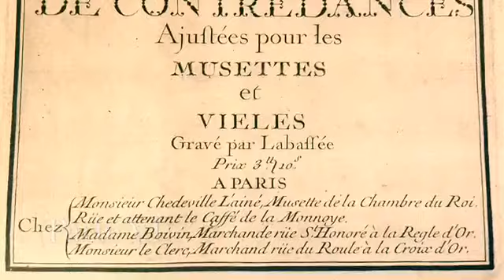TROISIEME RECÜEIL DE CONTREDANCES (Parte VI)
Ajustées pour les Musettes et Vieles

Gaita Galega: David Bellas